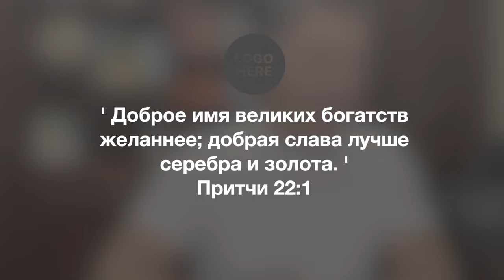Информационный блок 11.25.2023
Хорошего всем "Дня Благодарения!!!"
Как всегда, о жизни и служении нашей церкви :)